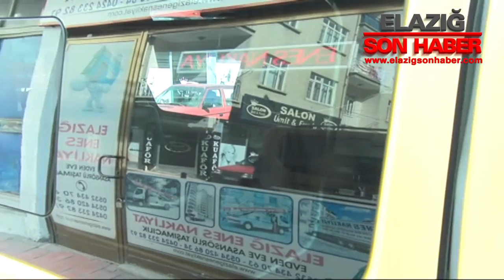Elazığ'da Memnun Müşteri Cezasız “TAKSİ”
Taksicilerin müşterileriyle olan ilişkileri daha sıkı takipte. Çünkü Elazığ Valiliği konuyla ilgili genelge yayımladı.